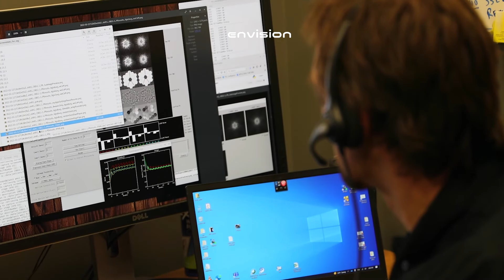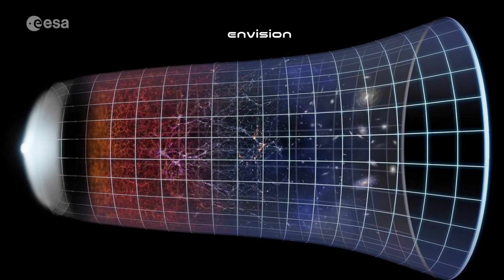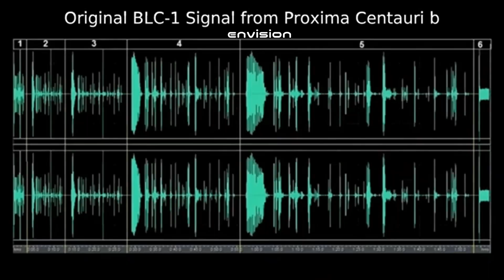NASA SHOCKED by New Signal from PROXIMA B!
Credits:
NASA